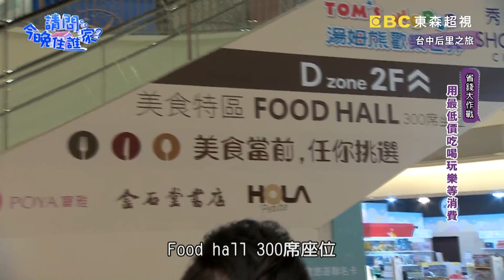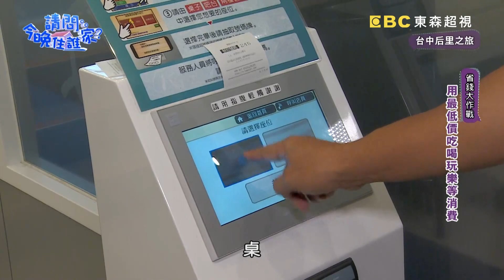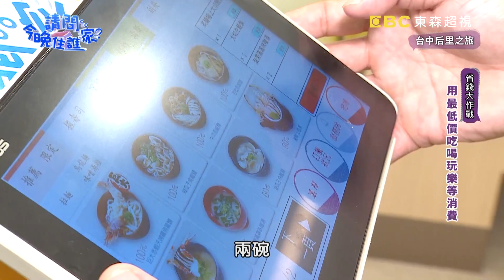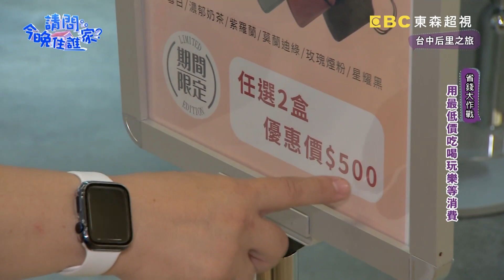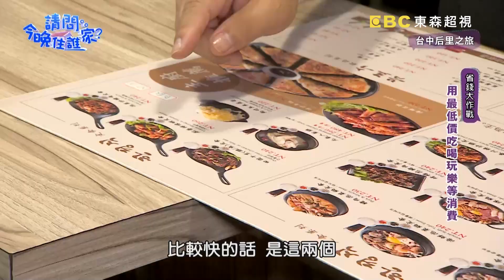小資大作戰！董至成「厚臉皮」想蹭免錢？竇智孔傳授學生時期省錢妙招！【請問今晚住誰家】體驗篇 20211018 EP427 Part1 竇智孔 舞陽 賈斯汀 董至成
董月花又來了！帶著大家玩遍台中！董月花再度報到！帶著大家一起玩遍台中！第一站來到知名樂園度假區！Outlet Mall吃喝玩樂一次搞定！國際賽車場賈斯汀與董哥卡丁車對決誰能勝出？賽車主題旅店躺著就能看到賽車場！更多精彩內容請鎖定晚間9點《請問 今晚住誰家？》

主持群：竇智孔、舞陽
來賓：賈斯汀、董至成